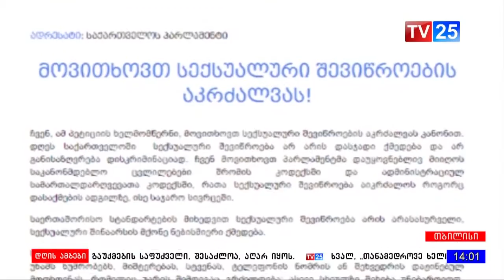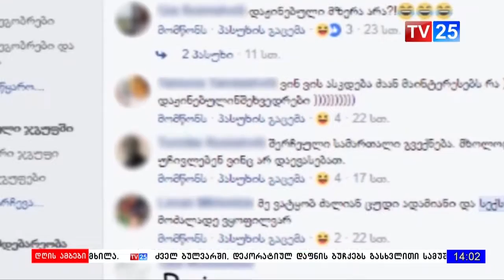რა ჩაითვლება სექსუალურ შევიწროებად